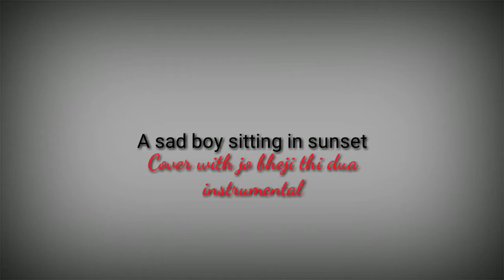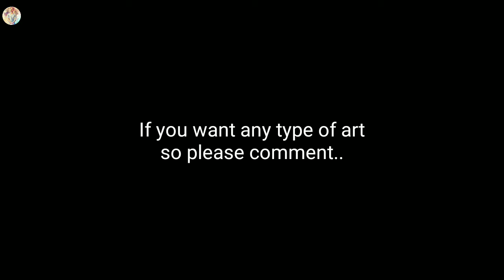Sad Boy Scenery | Duaa | ArtAale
Welcome to my arta nd craft channel : )

This my mobile wallpeper drawing that i try to change into oil pastel drawing easily step by step, you can make easily by follow the given steps,, I hope you like this and the background music,,,